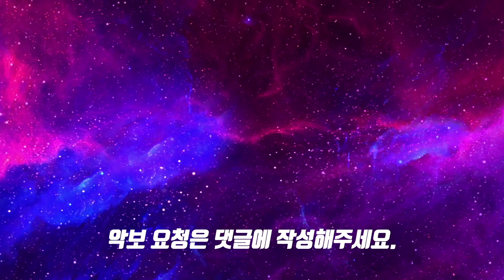George Baker Selection - I've Been Away Too Longㅣ드럼연주ㅣ드럼커버ㅣ드럼악보